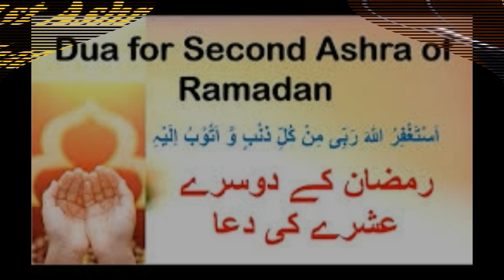Ramzan ka dusra Ashra mubarak ho😘 || 💞Ramazan special💗 || ❤Whatsapp status naat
ramzan ka wazifa in urdu,ramzan 2019 wazifa,wazifa for ramzan,2019 ramzan wazaif,ramzan ul mubarak 2019,ramzan ul mubarak,Ramzan ka Wazifa,Wazifa for Success,Ramzan Pehlay Ashray Ka Wazifa,Ramzan 2019,ramzan ul mubarak ramzan wazifa,wazifa,amal,wazifa for respect,Pehle Ashray Ki Dua,rohaniyat o amliyat videos,ramzan ka wazifa in urdu,ramzan 2019 wazifa,wazifa for ramzan,2019 ramzan wazaif,ramzan ul mubarak 2019,ramzan ul mubarak wazifa,ramzan,mubarak,ul,Wazifa For Success And Respect,wazifa Ramzan,qurani wazaif,wazaif,success ,pehle ashray ka wazifa ,pehle ashray ka wazifa in quran ,yakam ramzan ke nawafil ,pehla ashra ,ramzan ka pehla ashra ki dua ,ramzan ka pehla ashra ki fazilat ,ramzan k first ashra ki dua Aaj ki video mein ham ramzan2019 k pehlayashray ki powerful dua ap se share kar rahe hain. Har jaiz dua ki qabooliat ka ye bohat hi mujarrib amal hai. Agar ap bhi Ramzan k ba barkat mah mein Allah se bakhsish, rahmat aur khas karam chahte hain to 1stashra ka ye wazifa bohat hi best hai. Jisay parhne se Insha Allah apki har jaiz dua qubooliat ka fori darja paegi. ramzan ke ashre ki dua-ramzan k ashron ki dua-ramzan ki dua-ramzan k ashre ki dua-ramzan ke ashre ki dua-ramzan k ashron ki dua.wlmp-ramzan ki duaain-Ramzan ke Ashron ki duain with urdu translation-Pehle ashre,dosre ashre aur tesre ashre ki dua-Pehle ashray ki dua,Pehla ashra rehamat,ramzan k teeno ashro ki duaen,ashray,ashra-Ramadan kay ashre ki dua-Ramzan ke teen ashre aur iski duain-ramzan ke ashray,Pehle Ashray ki dua-ramzan ke ashre ki dua-ramzan k ashron ki dua.wmv-ramzan ke tenu ashre ki dua-ramzan ke pehle ashre ki dua- pehle ashre ki dua,pehle ashray ki dua,ramzan ke pehle ashray ki dua,ramzan k pehlay ashray ki dua,ramzan k dosre ashray ki dua,ramzan ke dusre ashra ki dua,dusre ashra ki dua, ramzan ke pehle dusre teesre ashra ki dua,pehle dusre teesre ashra ki dua-pehle dusre teesre ashray ki dua,ramzan ke dusre ashra ki dua-ashra e maghfirat ki dua-dusre ashre ki dua-pehle-dusre-tisare-tisre-tesre
Ramzan ke duaa